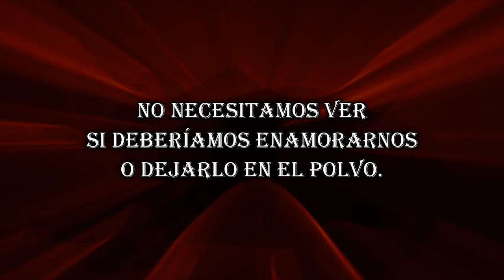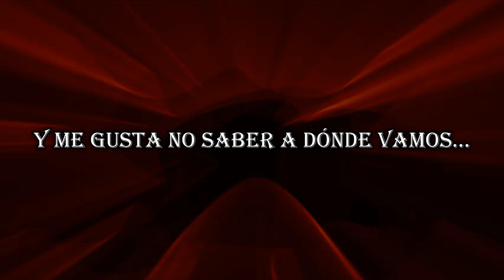Breathe Carolina | Find It | Sub Español